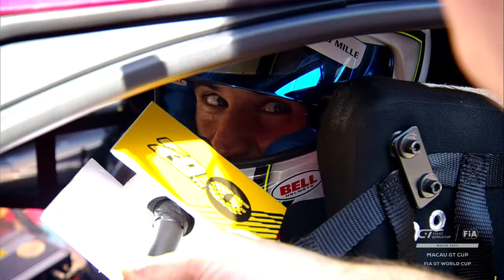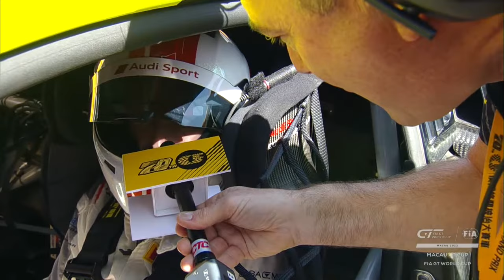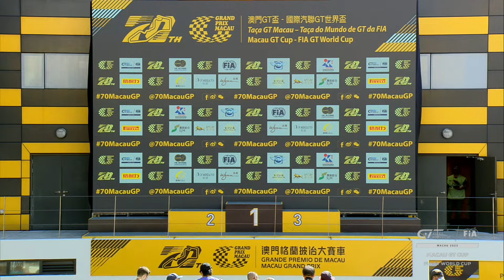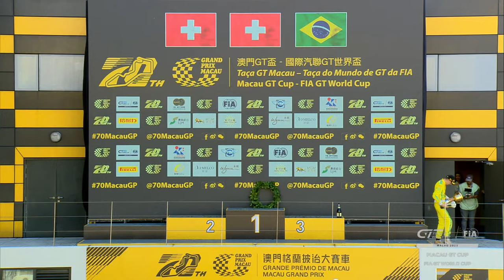REPLAY | Main Race | FIA GT World Cup | Macau GP 2023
Join us for live coverage of the 2023 FIA GT World Cup held as part of the 70th edition of the Macau Grand Prix.
The FIA Formula 3 and GT World Cups are being held at Macau’s unique and demanding Guia Circuit for the first time since 2019, headlining the 70th running of the Macau Grand Prix.
FIA-sanctioned races are set to return to the renowned Asian street circuit as part of a three-year agreement resulting from joint efforts by the FIA, Macau’s FIA member club, Automobile General Association Macao-China (AAMC), and the Macau Grand Prix Organizing Committee.
The two FIA competitions will take place from 16 – 19 November, with the action kicking off on Thursday and the format featuring two 40-minute-long free practice sessions and two qualifying sessions for Formula 3, as well as two 30-minute practice sessions followed by single qualifying of the same duration for GT cars.
Both competitions will be held across two race heats over the weekend, each with a qualifying race followed by a title-deciding main race. The race durations will be 12 and 16 laps for GT cars.

This year marks the return of FIA racing to the streets of Macau for the first time since 2019 and, therefore, the first edition of the FIA GT World Cup in four years.
All five winners of the event held between 2015 and 2019 are due to battle for their second FIA GT World Cup glory, along with a star-studded line-up of some of the world’s best closed-roof specialists, each seeking to triumph on the 6.120-kilometre circuit.
This year’s edition of the FIA GT World Cup will host a grid of 21 cars, with machinery from five different manufacturers and a total of 12 Platinum-ranked drivers, making it arguably the strongest field since the event first ran in 2015.